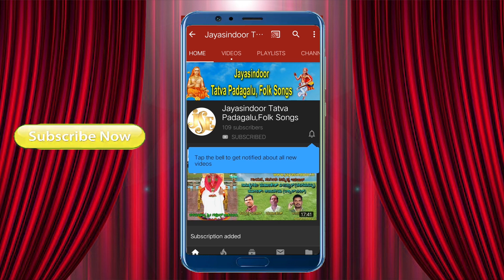Hussain Peer Raichur Kaanada Tatva Padagalu | E Kaya Ninadhalla | Jayasindoor Tatva Padagalu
Song Name: E Kaya Ninadhalla
Singer: Hussain Peer
Lyrics: Hussain Peer
Album No: JSE-0578
Similar Searches:
Tatva Padagalu
Bhakthi Tatvalu
Jayasindoor Tatva Padagalu
Thatvalu Bhakthi
Tatva Padagalu Kannada
Bhakthi Thatvalu
Jayasindoor Kannada
Jayasindoor Padagalu
Jayasindoor Songs
Thatvalu Songs
Bhakthi Tatvalu Songs
Kannada Tatva Padagalu
Latest Kannada Thatvalu
Best Kannada Thatvalu
New Kannada Thatvalu
Jayasindoor Thatvalu
Tatva Padagalu
Kannada Tatva Padagalu
Kannada Songs
Kannada Thatvalu Songs
Kannada Tatva Padagalu Songs
Guru Thatvalu
Thayappa Songs
Sidampura Syakapura Ramanna Bhakthi Songs
Sidampura Syakapura Ramanna Thatvalu
Sidampura Syakapura Ramanna Bhajana Thatvalu
Sidampura Syakapura Ramanna Bhakthi Thatvalu
Sidampura Syakapura Ramanna Thatvalu Songs
Sidampura Syakapura Ramanna Kannada Songs
Sidampura Syakapura Ramanna Tatva Padagalu Songs
Sidampura Syakapura Ramanna Tatva Padagalu
Sidampura Syakapura Ramanna Kannada Bhajana Thatvalu
Sidampura Syakapura Ramanna Kannada Tatva Padagalu
Sidampura Syakapura Ramanna Kannada Thatvalu Songs
Sidampura Syakapura Ramanna Bhajanalu
Shambhu Somanatha Shivacharya
Shambhu Somanatha Shivacharya Tatva Padagalu
E Kaya Ninadhalla Song
Hussain Peer Music
Hussain Peer Music Songs
Hussain Peer Lyrics
Hussain Peer Lyrics Songs